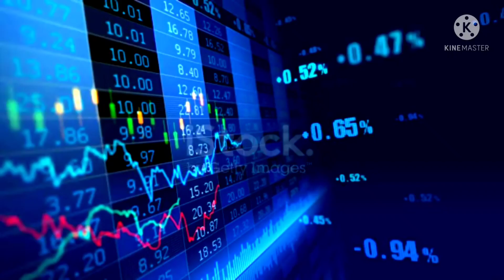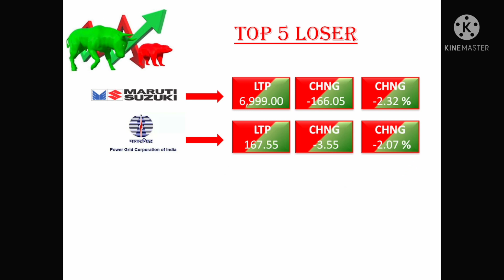nifty 50 top gainer and loser | Nifty top gainers losers | July 29, 2021 | Today top gainer vs loser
In the segment you can watch latest Nifty50 top gainers losers,nifty50 gainer & loser share price, nifty sensex and more update on Business market.

nifty 50 top gainer and loser | July 29, 2021
Nifty top gainers losers |
Today top gainer vs loser